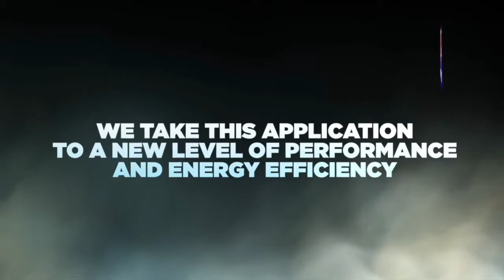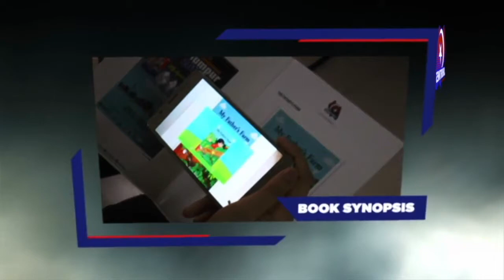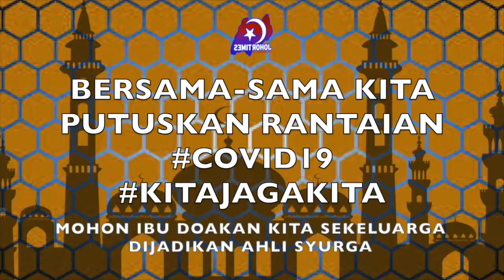MICROSOFT TUBUH PUSAT DATA SERANTAU DALAM NEGARA